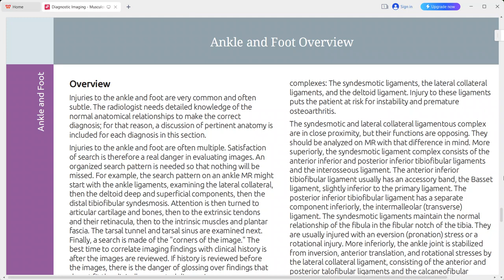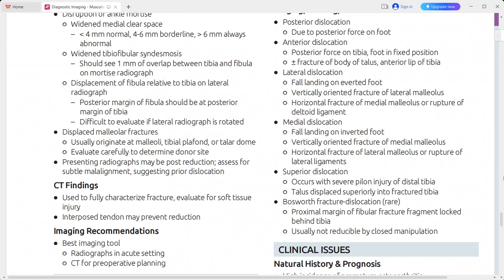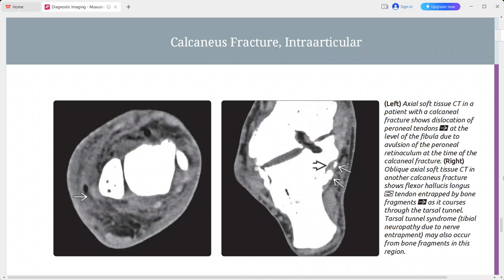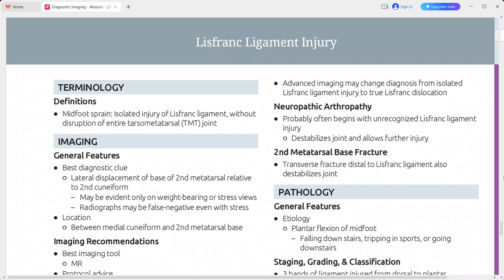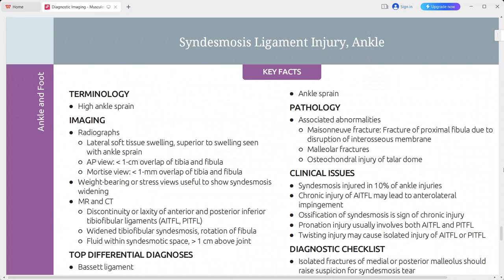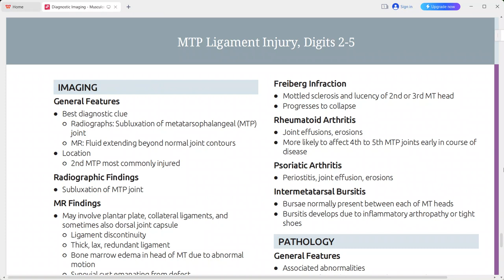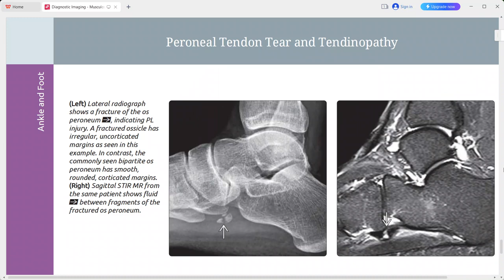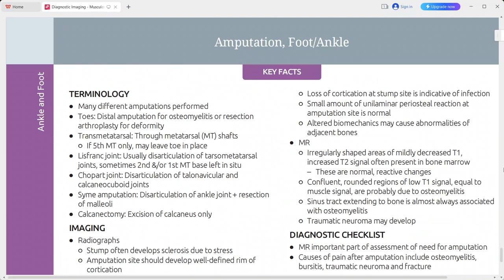ankle and foot trauma imaging